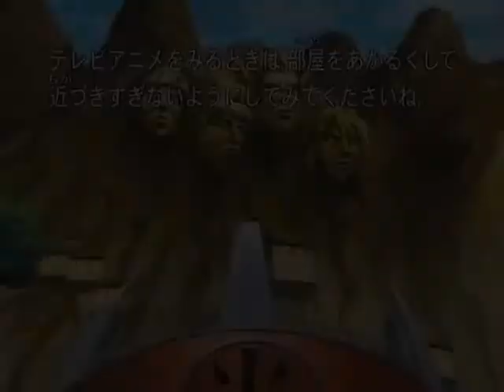Naruto AMV - Battle & Fights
Hier mein neustes Naruto AMV was ich heute erstellt habe.
Interpret: Back On  / Song: Chain
Wünsche euch Viel Spaß mit meinem AMV.
Bewertung und Kommentar nicht vergessen ^^.
Mit freundlichem Gruß Sarus.